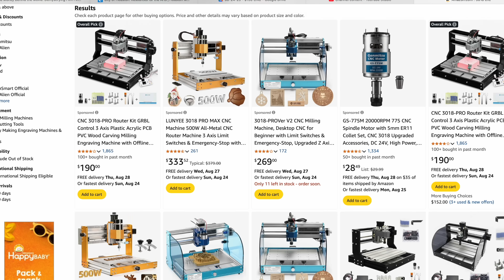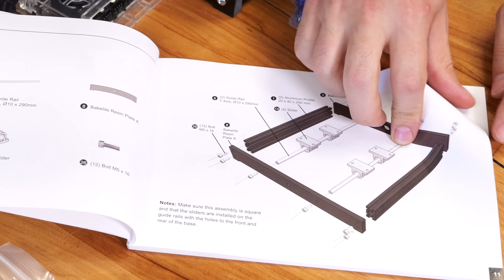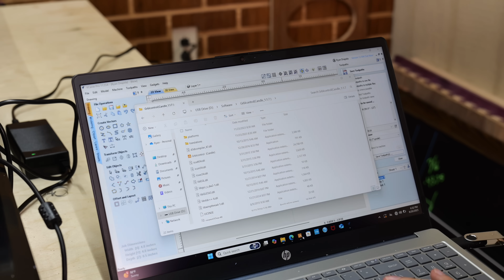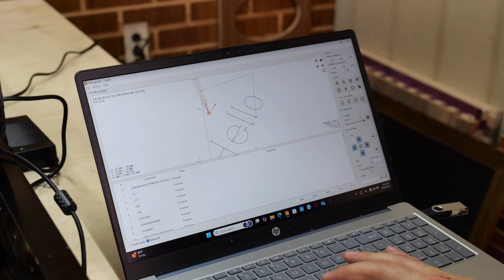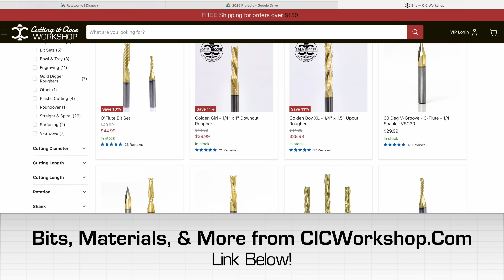I Tried a $150 CNC Router… Here’s the Truth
In this video I unbox, set up, and test the Genmitsu 3018 Pro on wood, acrylic, HDPE, and walnut to find out what it can really cut and who this CNC is actually for.

🛠 My CNC Setup & Training Resources

More Project Videos!

About Cutting It Close:
Our goal is to help aspiring craftsmen do what they love for a living! We hope to share our knowledge in the woodworking field and CNC routering through training videos, CNC router techniques, unique projects, and practical applications.